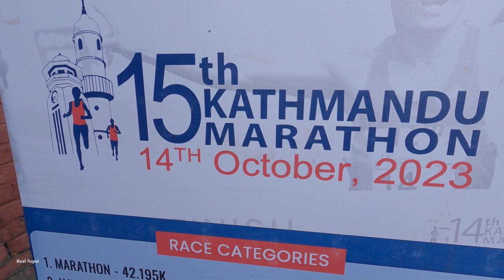Kathmandu Marathon 2023 | Dasrath Stadium | Nepal Army and Nepal Police dominated the game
15th kathmandu marathon held in Kathmandu , participated from foreign countries too . most of the medals captured from Nepal Army , Nepal Police and Armed Police Force Nepal .